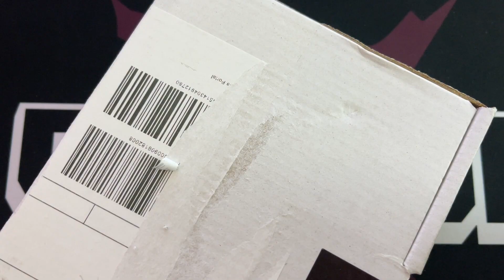Gewinnspiele, Jahresrückblick 2022, Pläne & Yu-Gi-Oh! Border Sleeves by Sleevechief Review / Opening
Hier kommt ihr zu den weiteren Gewinnspielen👇🏼

Youtube Gewinnspiel: Abo, Like & Kommi (zum Q&A)